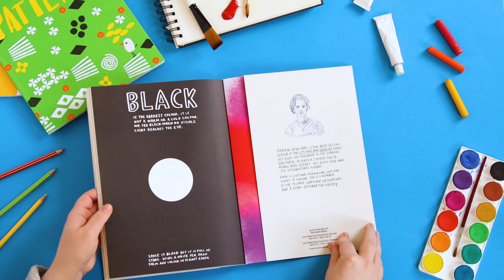Let's Draw with Marion Deuchars - Rainbow heart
Marion Deuchars takes you through a step-by-step painting activity and shows you how to create a beautiful rainbow heart. Find more creative ideas in her new book Let's Make Some Great Art: Colours!